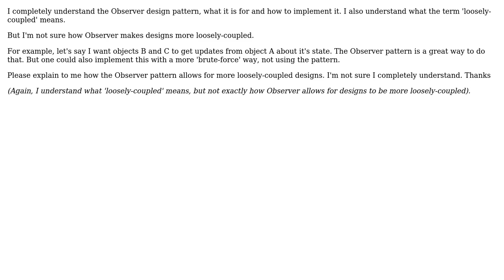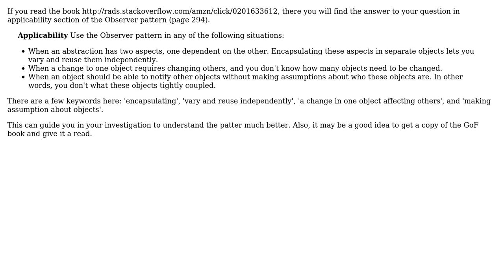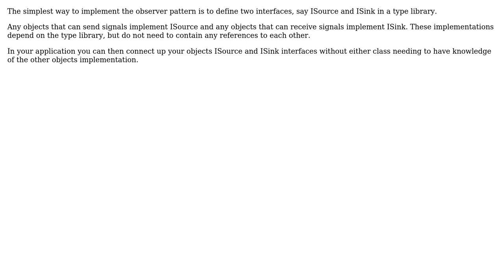How does Observer create loosely-coupled design? (3 Solutions!!)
How does Observer create loosely-coupled design?

With thanks & praise to God, and with thanks to the many people who have made this project possible! | Content (except music & images) licensed under CC BY-SA | Music | Images & others | With thanks to user Telastyn user Michael Shaw user edalorzo user Bart van Ingen Schenau user Aviv Cohn and the Stack Exchange Network Trademarks are property of their respective owners. You are responsible for your own actions.